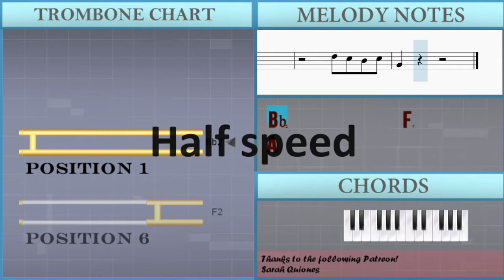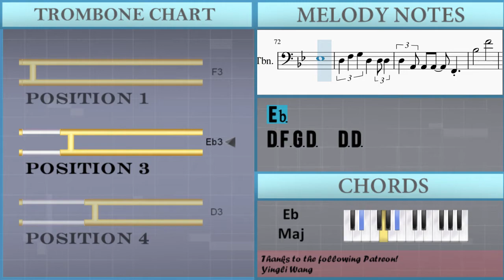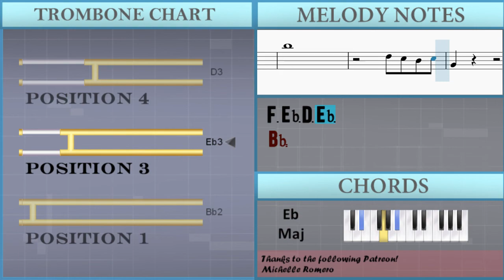How to play Hide and Seek by Imogen Heap on Trombone (Tutorial)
The easiest way to learn how to play Hide and Seek by Imogen Heap on the trombone. It's a trombone tutorial for Hide and Seek by Imogen Heap.

EasyMusicLesson teaches you to play the your favorite instrument, through easy and simple animation so that you too can learn how to play Hide and Seek by Imogen Heap on the trombone easily. A trombone tutorial with visual animation graphic.

Chords of Trombone arrangement:
Bb Maj   F Maj   G Min   Eb Maj   Bb Maj   F Maj   G Min   Eb Maj
Bb Maj   A Min   G Min   Eb Maj   G Min   Bb Maj   F Maj   E Min 7 b5
G Min   Eb Maj   F Maj   Bb Maj   F Maj   G Min   Eb Maj   Bb Maj
F Maj   G Min   Eb Maj   Bb Maj   F Maj   G Min   Eb Maj   Bb Maj
F Maj   G Min   Eb Maj   Bb Maj   A Min   G Min   Eb Maj   G Min
Bb Maj   F Maj   G Min   Eb Maj   Eb Maj   F Maj   F Maj   Eb Maj
Bb Maj   G Min   F Maj   Eb Maj   Bb Maj   G Min   F Maj   Eb Maj
Bb Maj   G Min   F Maj   Eb Maj   Bb Maj   G Min   F Maj   Bb Maj
F Maj   G Min   G Min   Bb Maj   F Maj   G Min   G Min   Bb Maj
F Maj   G Min   G Min   Bb Maj   F Maj   G Min

Melody notes of Trombone:
Bb2             F2
A2
A2         G2
Bb2       C3   Bb2
F2
F3   F3
C4 A3
F3 D3
Bb3
G3   F3 Eb3     D3 Eb3
Bb2
C3   F3
G2   D3
Bb2           F2 C3
Bb2   A2
Bb2   G2
Bb2   Bb2
F2   C3
Bb2   A2
Bb2 C3 Bb2
F3   F3
C4
A3       F3   D3
Bb3
G3   F3   Eb3 Eb3   D3 Bb2
C3   G3
G2 D3
Bb3
A3
F3
F3
Eb3
D3 F3 G3 D3
Bb3
A3       D4
D4   G3
F3
Eb3
D3
C3
Bb2         F2   C3
Bb2   A2
G2   Bb2
Bb2   Bb2
C3   C3
Bb2   C3
D3   Eb3
F3   F3
D4
C4       F3   D3
D3   Bb3
G3   F3 Eb3 D3 Bb2
Bb2 F2
F3
D3
Bb3
A3
F3
F3
Eb3
D3 F3 G3 D3   D3 D3
D3 A2 A2 A2   F2
Bb3       F4
F4       C5
A4   D4
F3
Eb3
D3
C3
G2   Bb2 Bb2 G2
F2     D3   F3 G3
G3 F3 C3   D3
C3 Bb2 D3 C3 Bb2 A2
Bb3 A3 Bb3 F3
F2   G3       G3 G3
G3 F3 D3 C3 F3   D3
C3 D3 D3 C3 Bb2 A2
A2 Bb2 Bb2     Bb2
Bb3       F4
A3       F4
D4
Bb3       F4
A3       F4
D4
Bb3       F4
A3       F4
D4
F3 Eb3 D3 Eb3
Bb3       F4
A3       F4
D4
Bb2